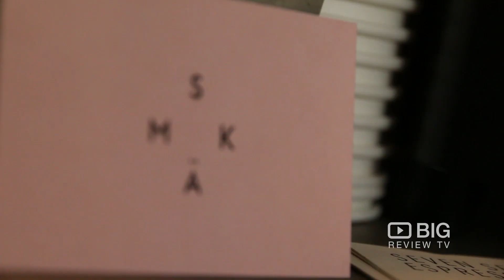SMÄK Food House Restaurant for Healthy Food in South Yarra Melbourne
SMÄK Food House in South Yarra Melbourne is the place for tasty healthy food fans. SMÄK Food House offers simple and nutritious healthy food for breakfast, brunch, and lunch. The smooth coffee is an essential to help you start your day. A delicious healthy menu with their own healthy recipes providing healthy snacks you'll come back for.

SMÄK Food House
6C Daly Street South Yarra & Toorak / Melbourne VIC Australia 3142

They love simplicity and they give a large damn about taste.They know you’d rather be relaxing than preparing your week’s meals.

SMÄK is translated from the Swedish word taste, the favorite thing. They understand that some ingredients can sound like a foreign language, So they only recruit people who speak nutrition. It’s all part of the vision of our founders, two guys who saw a need for a better option & set out to create a feel-good space with easy, delicious + healthy meals.